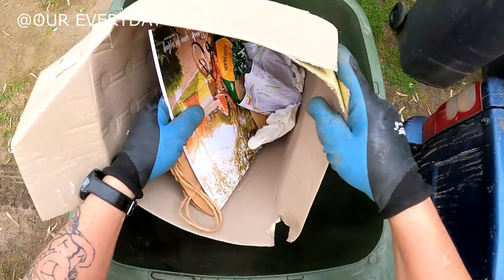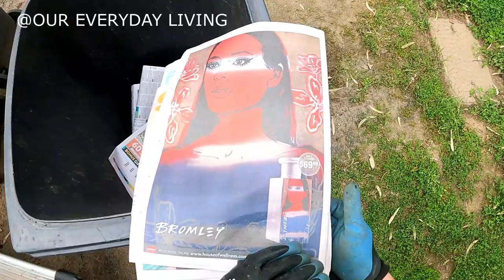DUMPSTER DIVING River Definitely Up A Fair Way Here !!!!!!